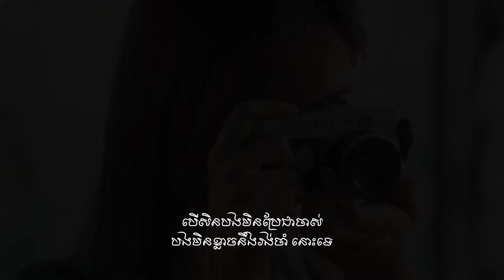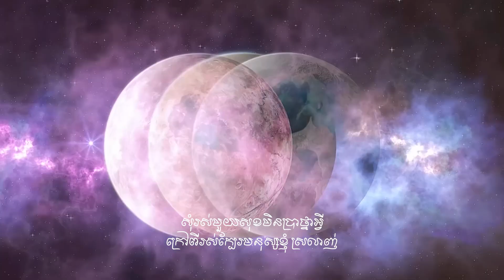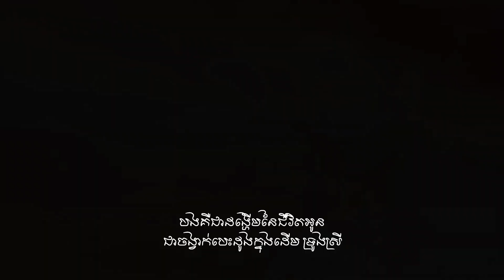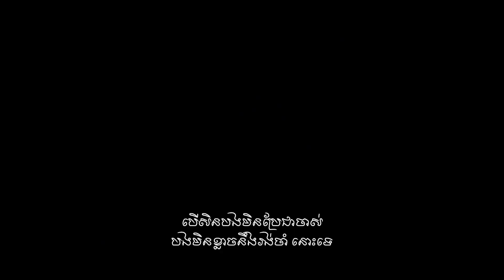ស្នេហ៍មួយពាន់ឆ្នាំ - Lin & Kath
ស្នេហ៍មួយពាន់ឆ្នាំ
Lin & Kath
មិនចូលចិត្តវីដេអូរបស់អ្នកដែលមានវត្តមានក្នុង​ Channel
របស់ខ្ញុំ សូមឱ្យខ្ញុំដឹងផង🙏។ ខ្ញុំនឹងលុបភ្លាមៗជូន សូមមេត្តាយោគយលនិងអធ្យាស្រ័យដល់ខ្ញុំផង។ អរគុណទុកជាមុន!🙏